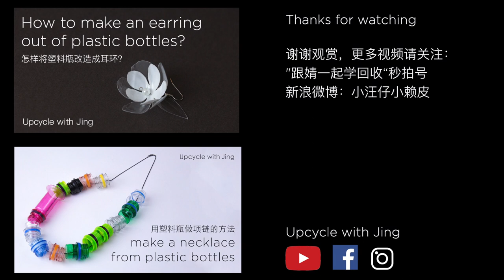How to make flower brooch out of plastic bottles? 怎样用塑料瓶做花朵胸针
Don't know what to do with your plastic bottle trash? Check this video out, you will get a very elegant handmade flower-shaped brooch. The making process is easy to follow, only requires common household tools and materials. Enjoy the process of making and the result. More info please check: upcyclewithjing.com